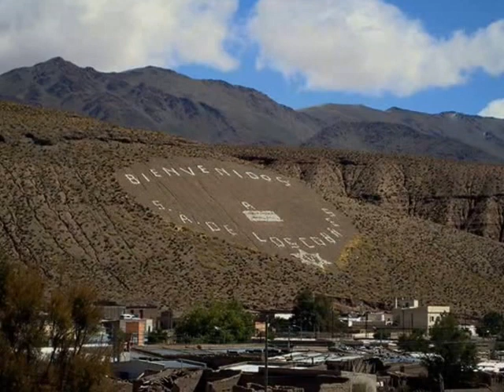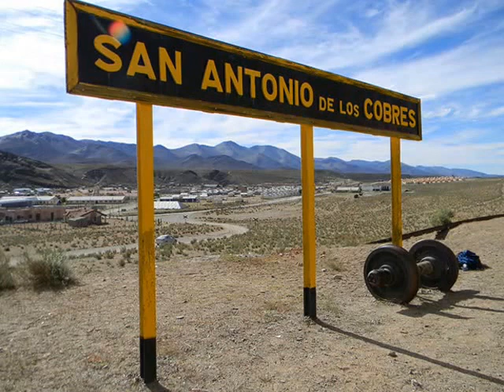SAN ANTONIO DE LOS COBRES SALTA ARGENTINA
San Antonio de los Cobres es la localidad cabecera del departamento Los Andes, ubicada en el centro-oeste de la provincia de Salta, en el noroeste de la Argentina.Su nombre es epónimo de San Antonio, protector de mulas, patrono de arrieros y viajeros, en combinación con la cercanía de la sierra de Cobre, rica en este mineral.Se ubica a 164 km al noroeste de la ciudad de Salta, y a una altitud de 3775 msnm.
Entre sus atractivos turísticos se encuentra, a menos de 5 km al oeste de la ciudad, el viaducto La Polvorilla del Tren de las Nubes, correspondiente al Ferrocarril General Belgrano. Este viaducto se caracteriza por ser una especie de prolongado puente de gran altura, único en el mundo por su tramo de curva ascendente con rieles peraltados.También en los alrededores se encuentran las ruinas de la antiquísima ciudad precolombina de Tastil.